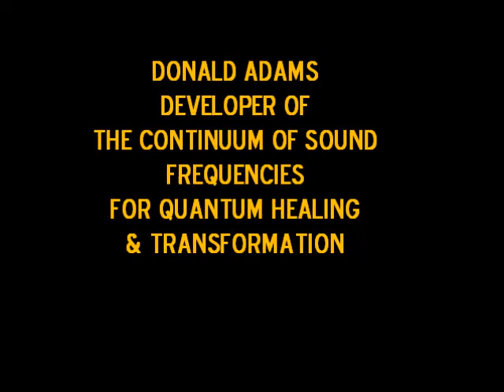Zeropoint Energy - The Continuum of Sound (Vibrational Frequency Healing) Part III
In this video, the research scientist and developer of the Zeropoint Continuum of Sound programs talks about vibrational frequency and its implications for quantum healing, energy balancing and wellness. (Part three of three parts)